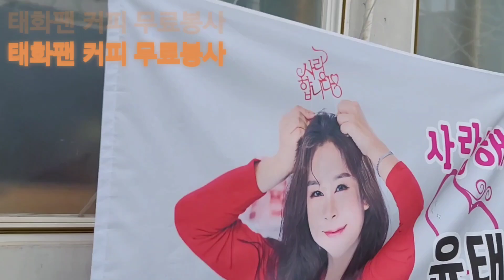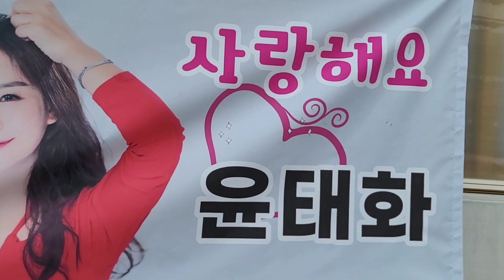윤태화팬까폐 팬 영양산나물 축제 공연장 관객들께 커피 무료봉사